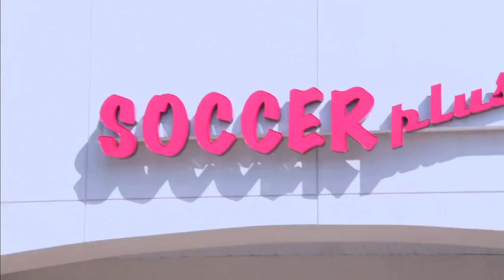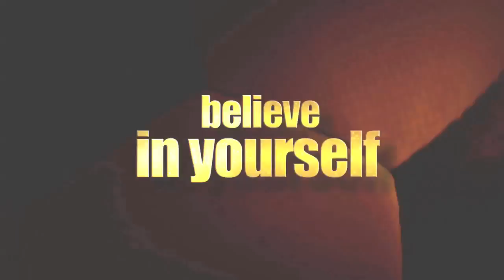Red Carpet Premier Trailer For Golden Shoes Movie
Welcome to the Golden Shoes Soccer Movie!

In a time when our nation is in need for inspiration, what will it take to pull us together and give us hope? Eight year old Christian Larou (Played by Christian Koza) is about to face the biggest challenge of his life. The hopeful youth is a dreamer, ever since he was a young boy he has dreamed of becoming a great soccer player the likes of Cristiano Ronaldo. Unlike other young boys, Christian believes in his heart and soul, that he can be the best soccer player in the USA and play for the National Youth team. But first, he must overcome the impossible.

The Golden Shoes soccer movie is inspired by kids who through their love for sports, find a way to deal with bullying and intolerance. Christian’s character is bullied by both children and adults and his friendship with Julian the goalie (Played by Aedin Mincks of Disney’s Ant Farm) helps Christian get through these trying times. Could Christian’s journey to the top of the soccer world make him the new Cristiano Ronaldo? Will Christian end up finding his way and inspire an entire nation in a time of need?

The Golden Shoes soccer movie is the likes of Rudy meets Bend It Like Beckham. It is full of emotion and twists, and will get the audience all rooting for the child star who may just inspire us all. The Golden Shoes soccer movie will be released in October of 2015 and features an all-star cast including Eric Roberts, John Rhys-Davies, David DeLuise, Vivica A. Fox, Dina Meyer, Christian Koza, Joshua Morrow, Montel Williams, and Aedin Mincks. Don’t miss this amazing film and find out if Christian Larou’s dream of becoming the new Cristiano Ronaldo comes true!